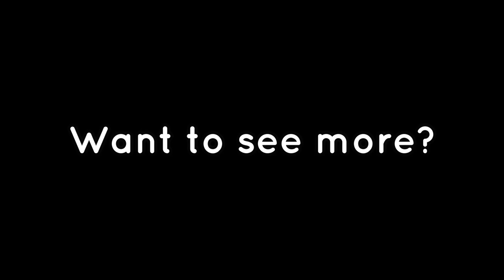Japanese High School girls are badass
Music:- NEFFEX - Here to Stay -- (_Careless_ The Collectio)